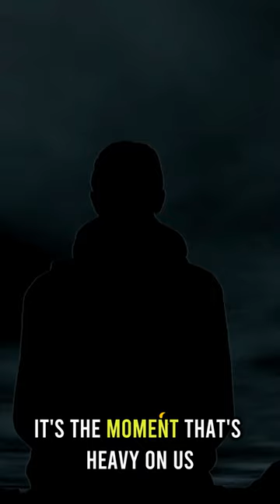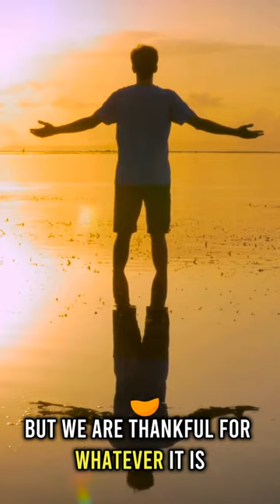Life's Motivation; Thank YOURSELF for this Journey ; Listen! to this, if Sad, Happy Idle or Sleepy.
Life's Today's motivation is all about gratitude and self-appreciation. It's easy to get caught up in the challenges and struggles of life, but taking a moment to reflect on your journey and how far you've come is an important step towards self-growth and self-empowerment.

First and foremost, it's important to motivate  and  thank yourself for all that you have achieved. It's not easy to navigate through life's obstacles, but you've done it and that's something to be proud of.Motivation should be even drops of appreciation.  Motivation should be ; Take a moment to reflect on all of the small victories and big milestones you've accomplished. Motivation ; Maybe it's a difficult conversation you had with a loved one, a project you completed at work, or simply taking the time to prioritize your mental and physical health. Motivation is Whatever it may be, acknowledge it and be proud of yourself for pushing through.

Motivation is not only ;But the journey doesn't end there. Life is a continuous journey filled with ups and downs, twists and turns. It's important to keep pushing forward and striving towards your goals. There will be times where you may stumble or face setbacks, but remember that those moments do not define you. What matters most is how you get back up and keep moving forward.

So today's motivation - take a moment to thank yourself for all that you have accomplished and all that you will continue to achieve. The journey may not be easy, but you have the strength and resilience to keep going. Remember to stay focused on your goals and keep pushing forward, because the best is yet to come.
MUCH LOVE!